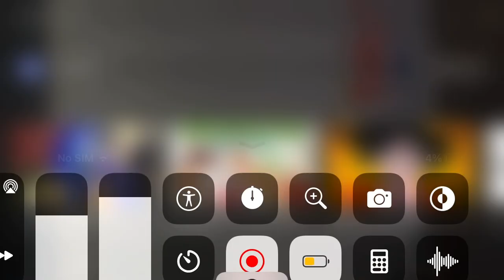February 2, 2022